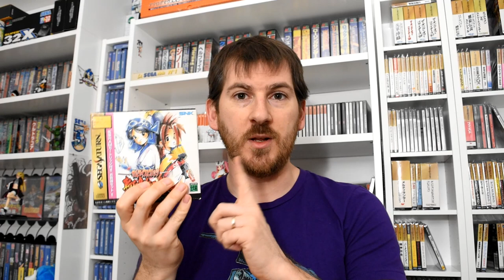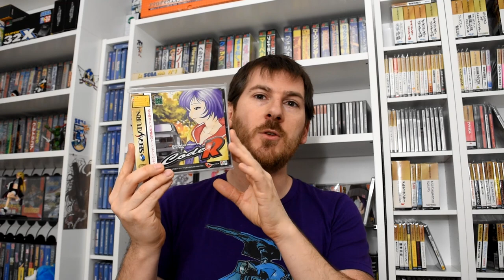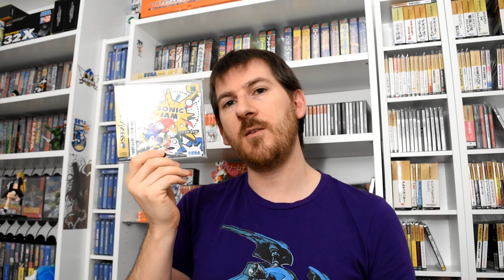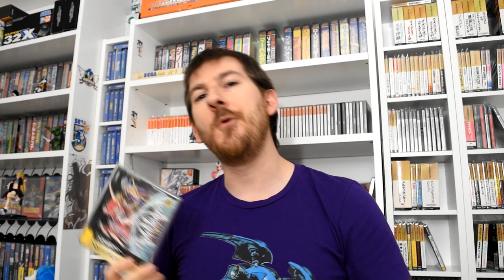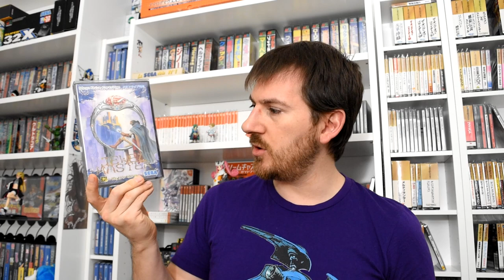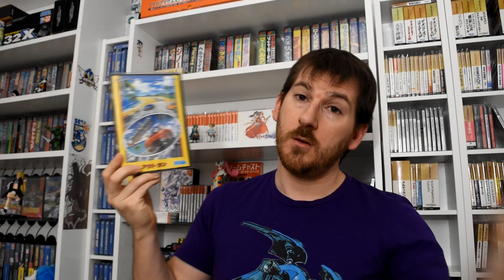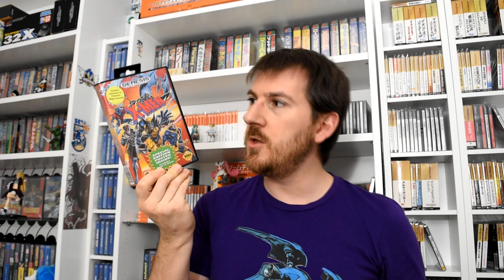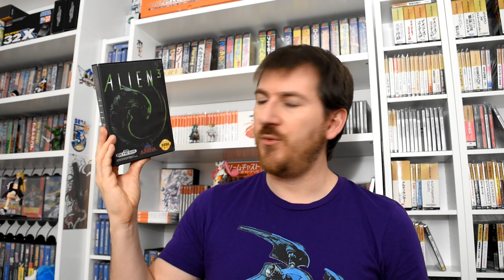Achats jeux vidéo Retro de Mars 2020 - Un loot Saturn et Megadrive de FOLIE!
Hola les amis (oui soutient avec nos amis espagnols aussi) ! En ce mois de mars très étrange où la majorité d'entre nous sommes en confinement suite à la crise du Coronavirus, je vous présente les jeux reçu en mars. En fait, beaucoup des jeux on été acheté en février mais reçu qu'en mars ! Au programme masse jeux SegaSaturn et Megadrive ! Du Shmup, du Versus Fighting, de la plateforme ! De quoi satisfaire les plus exigeants d'entre vous :)

TRC